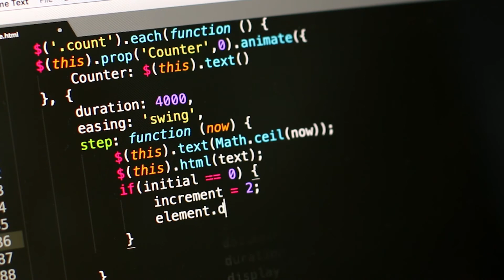Pixel Earth Team Hard At Work